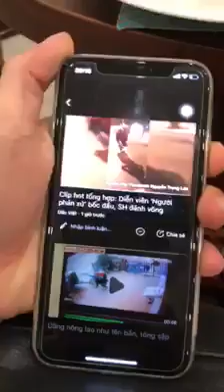cách khắc phục IPHONE X - treo máy - nóng máy - nhanh hết pin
giúp em cách khắc IPHONE X - iphone 8 - treo máy - nóng máy - nhanh hết pin